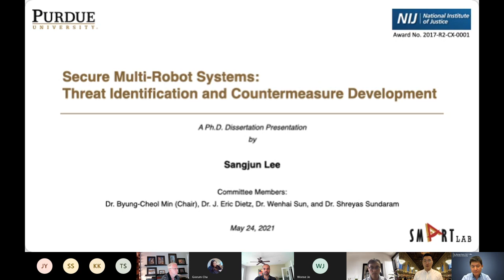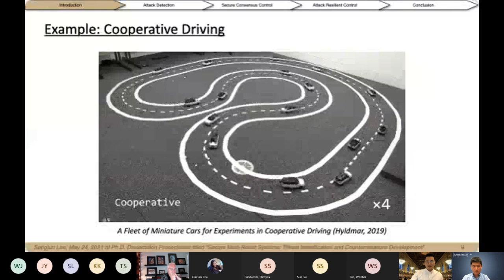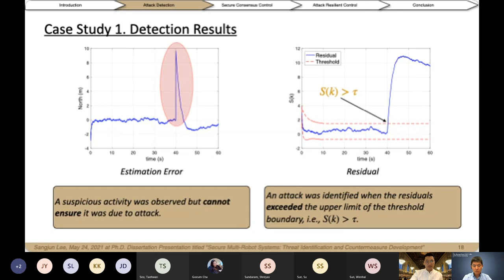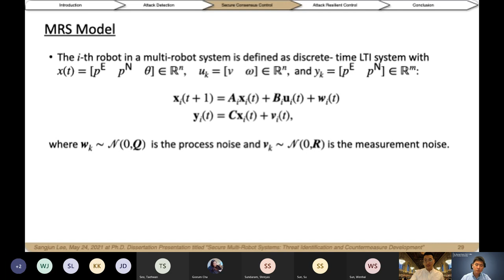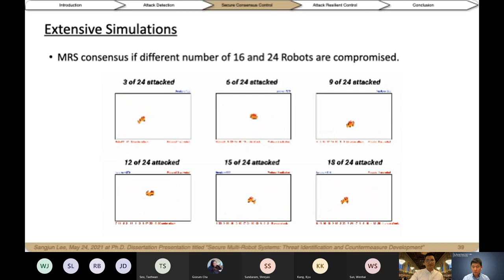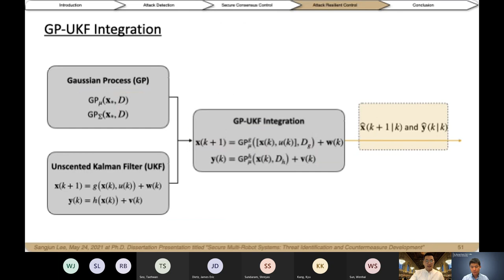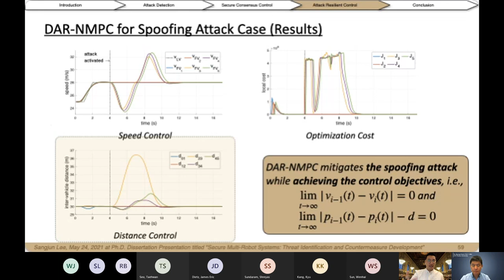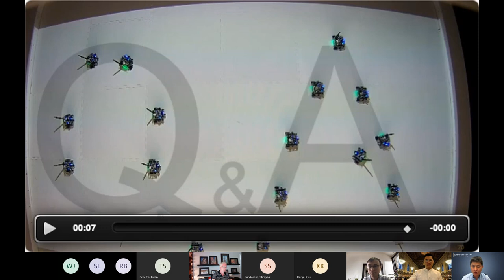PhD Dissertation Defense: Secure Multi-Robot Systems -- Sangjun Lee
Dissertation Full Title: Secure Multi-Robot Systems: Threat Identification and Countermeasure Development

Dissertation Abstract:
Public use of multi-robot systems has significantly increased and such systems require a huge interaction for networking, computation, communication, and control. For example, a typical multi-robot application exchanges a great deal of information between sensors, actuators, controllers, and networks via cyberspace, all providing points of access for attackers. This poses new challenges suffering from insecure systems which can potentially result in huge performance degradation or even safety issues.

In this dissertation, we deal with problems concerning the security of multi-robot systems, covering key aspects such as threat identification methodologies and countermeasure developments. Specifically, this dissertation proposes attack diagnosis methods and attack resilient control systems to ensure the security of multi-robot systems with the following objectives: i) to introduce types of attacks that can occur on a robotic system and corresponding system requirements to model and understand how a cyber adversary may affect the system operation; ii) to develop an attack diagnosis scheme to enable each robot in multi-robot systems to continuously monitor anomalies caused by adversary actions; iii) to design an attack-resilient controller to adapt to abnormal situations so that the overall system continues to satisfy its goal, thus mitigating the impact of attacks; and iv) to evaluate the performance of the proposed systems with both numerical simulations and experiments using real robots. With these objectives, the methodologies proposed in this dissertation are consist of two phases – attack detection and countermeasure. The attack detection phase is to determine if any agent in multi-robot systems is being attacked. Any abrupt change or unexpected dynamic behavior is identified by a stochastic process-based local diagnosis system. The countermeasure phase is to protect the whole team from adversarial attacks. Attack resilient control algorithms are exploited to recover desirable performance and ensure continuous safe operation of the system. Thus, the proposed methods ensure the desired control performance of multi-robot systems in the presence of different types of attacks. This approach is also capable of providing safe and attack resilient control of multi-vehicle systems in which each vehicle is modeled as a nonlinear system.